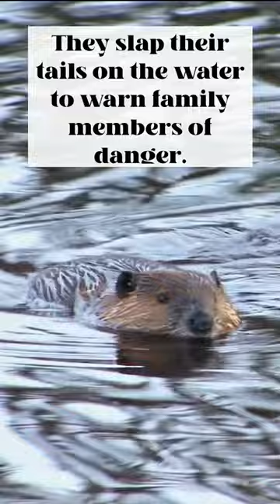Beavers ! The Architects Of Our Nature 🥰 Animal Kingdom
The Beavers are some of the the most important animals, they are the architect of our nature.